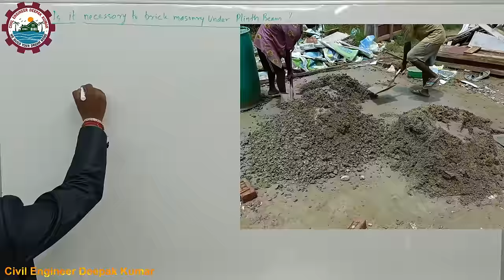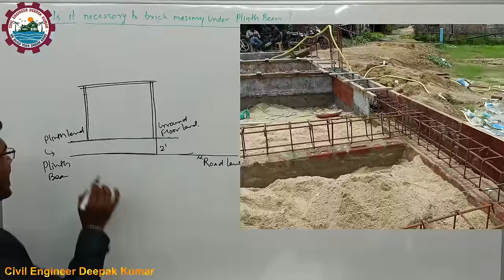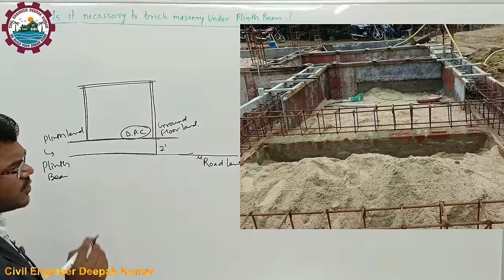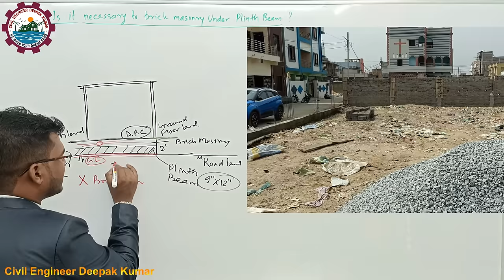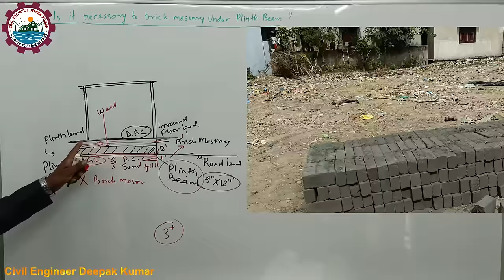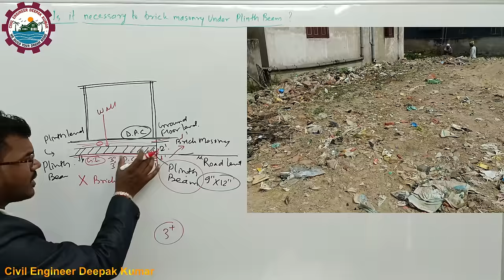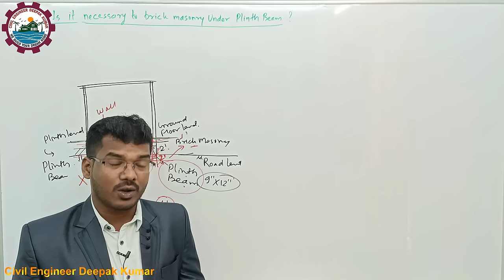प्लिंथ बीम के नीचे ईंट चिनाई कर हजारों रुपए का नुकसान | Is it necessary to Brick under Plinth Beam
In this video, we're going to discuss the importance of brick masonry under plinth beam. We'll answer some questions like: is brick masonry required under plinth beam, is it a good solution, and what are the benefits of using brick masonry under plinth beam?

Brick masonry is a popular solution for under plinth beam construction because of its strength and durability. By using brick masonry, you can avoid using less stable materials like steel or concrete, and you can get better insulation and soundproofing. So make sure to watch this video to learn more about the benefits of brick masonry under plinth beam!

can we brick masonry under the plinth beam?